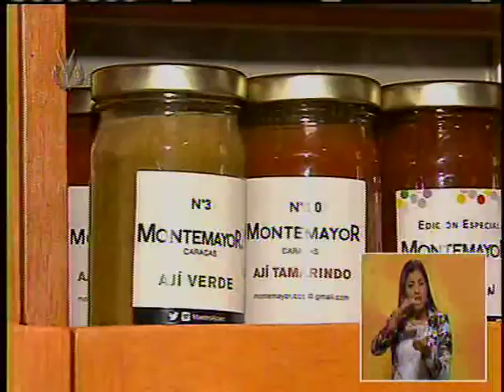Emprendedores // Triple A Global